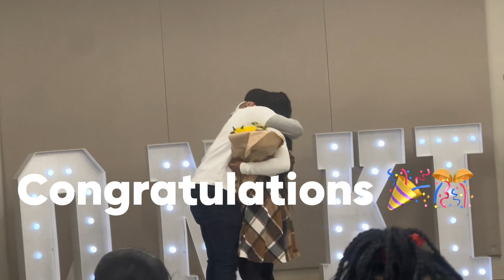Part 1 | weekend with family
About The Vesey Crew:
Hey beautiful people join our lit channel where you can find awesome family friendly videos, SKIT